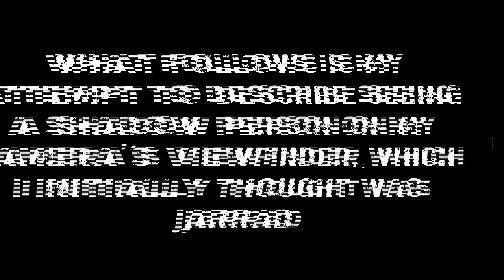I Saw Something WEIRD in India! | HAUNTED Chand Baori Stepwell | DARK FIGURE Seen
The Chand Baori is said to be the oldest, deepest and most haunted stepwell in India. Its beauty does not detract from the eerie feelings at this ancient ruin, built in the 8th-9th century. It was here that I personally saw a dark shadowy figure, which I was unable to explain.

Footage
Production companies: Warner Bros., Legendary Entertainment, DC Entertainment, Syncopy, DC Comics
Distribution companies: 20th Century Fox